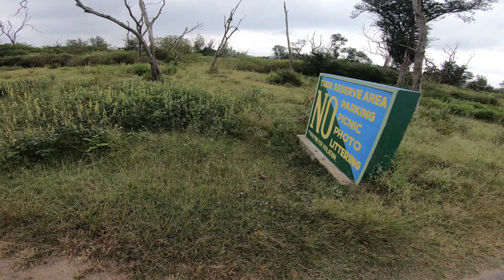Encountered A Black Bear and A leopard I Bandipur Forest Reserve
Into The Dense Forests of Bandipur, going on a Safari ride was fun but finding the Animals was a suprise. Never Ever Expected to find a Lepord hunting But also a group of elephants Fighting over some family issues...Ha Ha. But the Safari was worth Going.